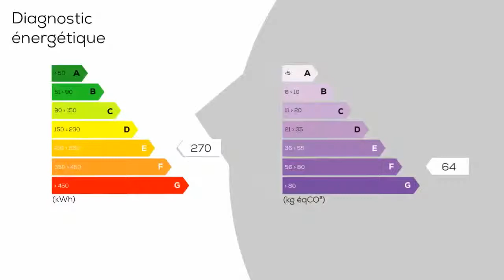A vendre - Maison/villa - OISY (58500) - 7 pièces - 180m²